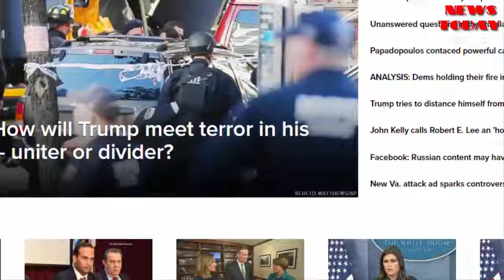Trump's attorney reacts to Russia investigation charges - NEWS TODAY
Jay Sekulow, argued today that a Trump campaign adviser's guilty plea does not imply there was collusion between the 2016 campaign and Russia.